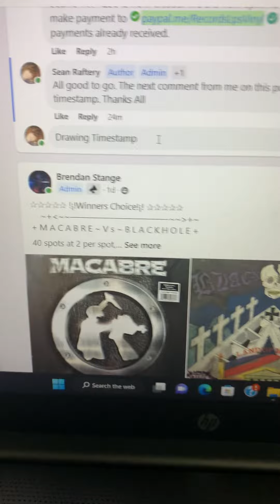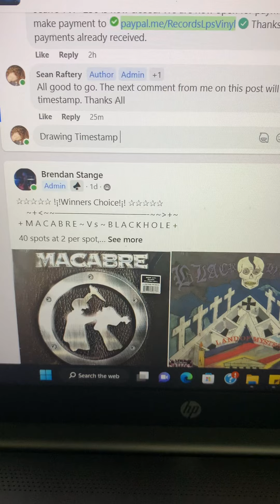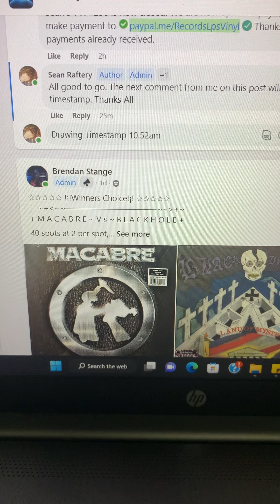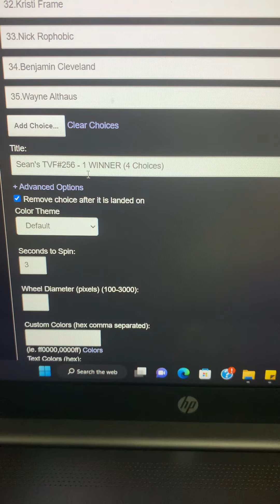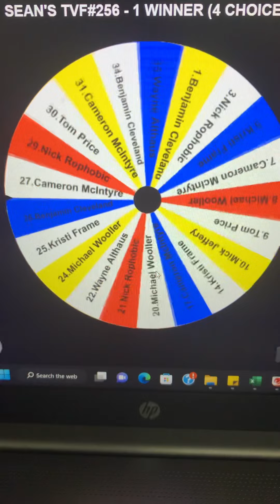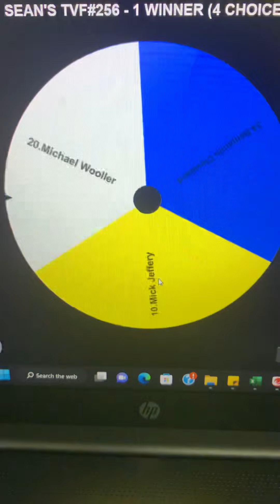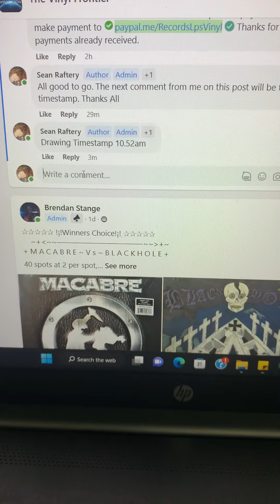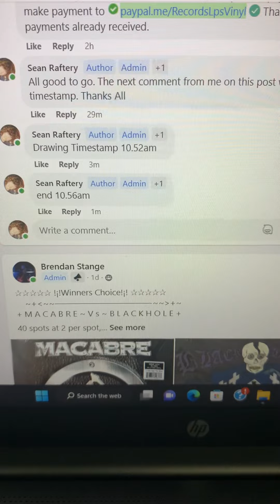Sean’s TVF 256